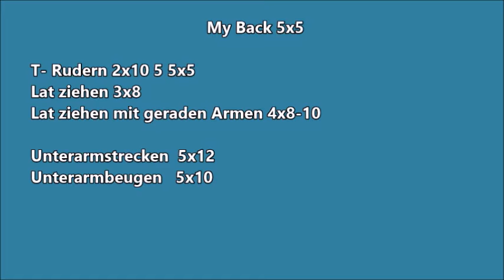Uwe Billig My Lifting -Rücken mit 5x5 im Supersatz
Gruß Uwe

Jingle:
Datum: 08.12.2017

Music GEMA frei:
Introsong:
🎵Track Info ▼ Title:

Musiktitel: